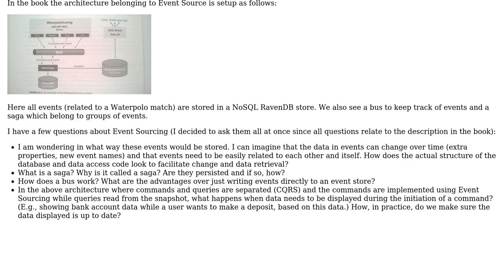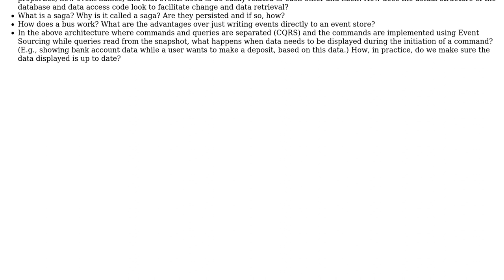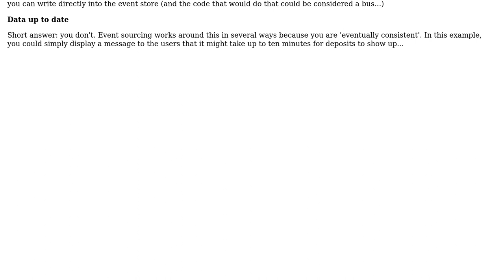Software Engineering: Event Sourcing , sagas, bus and eventual consistency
With thanks & praise to God, and with thanks to the many people who have made this project possible! | Content (except music & images) licensed under CC BY-SA | Music | Images & others | With thanks to user JDT user Erwin Rooijakkers and the Stack Exchange Network Trademarks are property of their respective owners. You are responsible for your own actions.